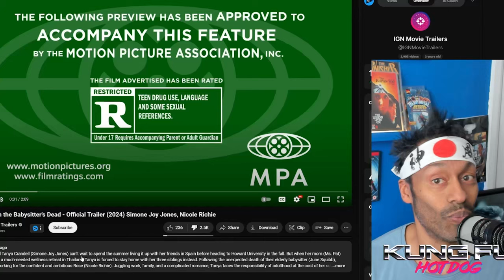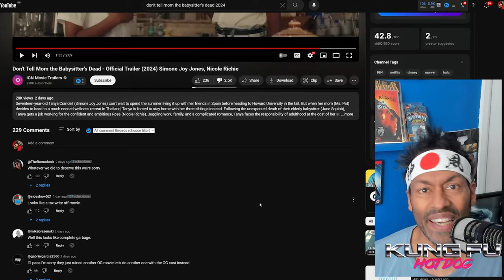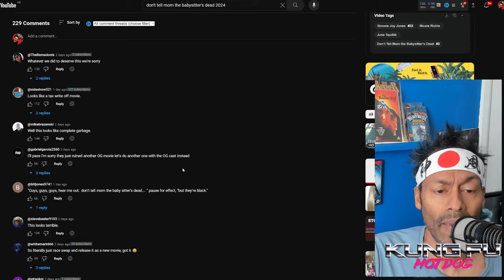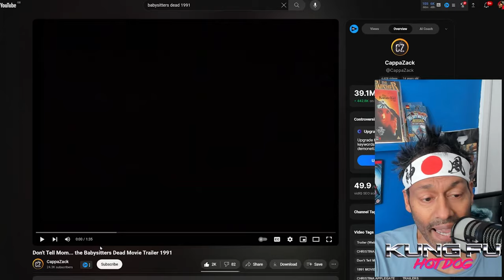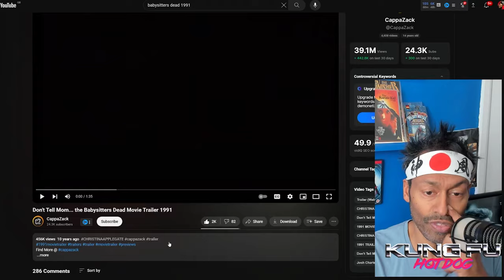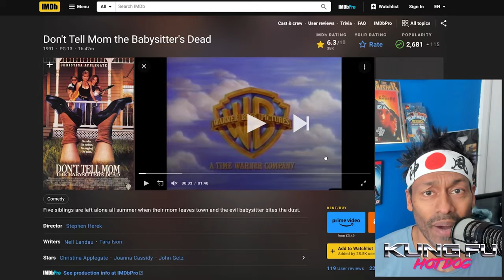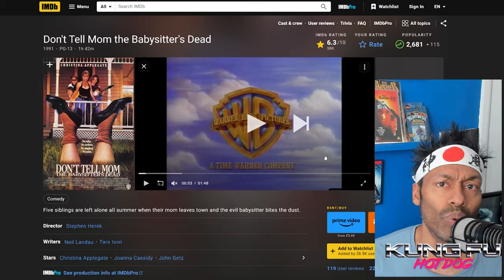Hollywood BLACK Washes Beloved WHITE Cult Comedy From the 90s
Happy Good Friday folks! Wish this were a joke, but sadly it's not.